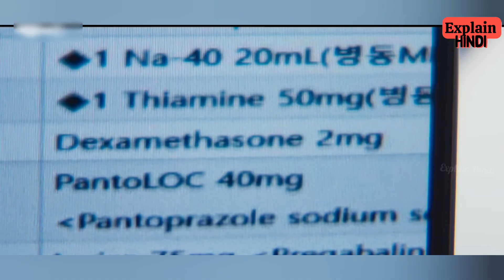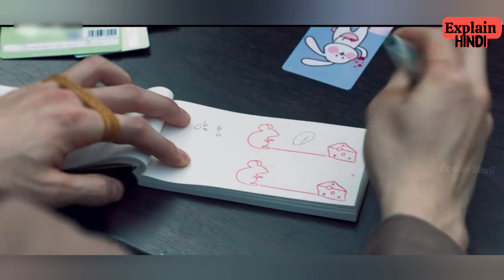बिग माऊथ Episode 4 | Explanation in Hindi|Big Mouth |हिन्दी मे,Lee jong Suk drama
Hey this is  faraziya and you're watching Explain Hindi Youtube channel. This channel is about the story and explanation of Hollywood  and Bollywood ,Webseries ,TV Drama explained in Hindi/Urdu. I watch the complete movie and best summarized in simple words with the  appropriate images. In short space of time, you'll get a summery and a complete story of a particular flim

"Hollywood Hindi dubbed"
"Movie explain"
"Movie review"
"Movie Explain in hindi"
"Web series"
"Bollywood"
"Hollywood"
"Indian Web series Explained"
"Korean drama iexplained explained in Hindi"
"Web Series Explained In hindi"
"Reality show explained in hindi"
"Movies Explanation Channel"
"Explain Hindi